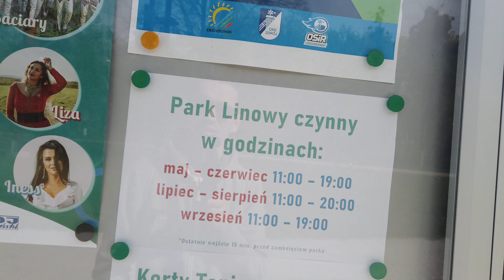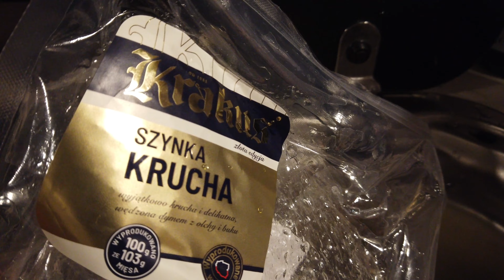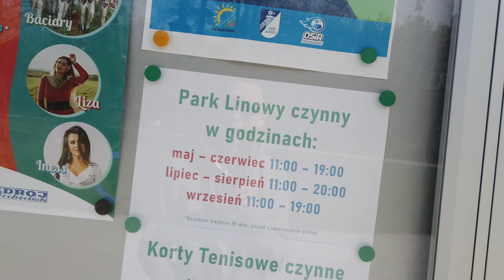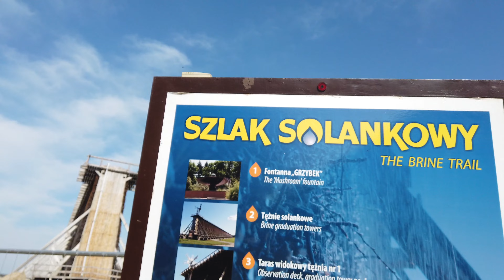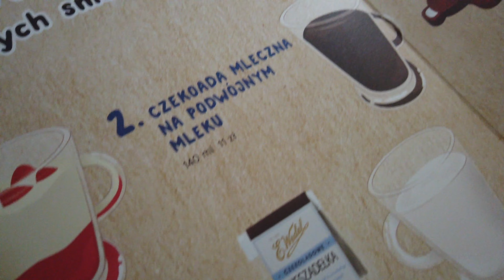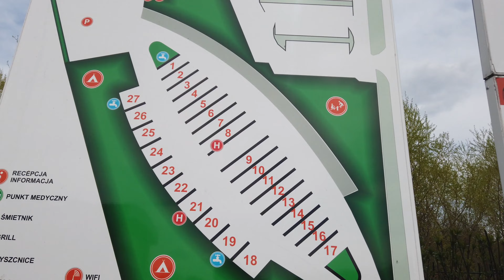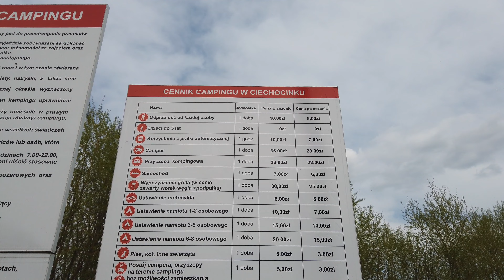Zaczynamy Majówkę 2022 w Ciechocinku - Camping, Tężnie, Park Zdrojowy. Czarny kot na pokładzie #082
Cześć,
Wracamy wspomnieniami do początku sezonu: czyli Majówka 2022.
Minął nam rok od posiadania przyczepy,  więc tym razem miksujemy wyjazd na Camping z wyjazdem na dziko w towarzystwie nasze kota. Testowo zabraliśmy jednego na tydzień. Zaczynamy Campingiem w Ciechocinku. Jesteśmy pod wrażeniem organizacji tego campingu i na pewno jeszcze tam wrócimy.
Zapraszamy do oglądania odcinka.
Jeśli film Ci się spodobał może dasz łapkę w górę👍? Natomiast jeśli Ci się nie spodobał możesz dać łapkę w dół :)👎

Cenimy subskrypcje kanału, jeśli faktycznie chcesz oglądać nasze filmy.

Masz możliwość nas obserwować na Instagramie📸:rodzinne_wycieczki
Dodatkowo możesz poczytać naszego bloga: